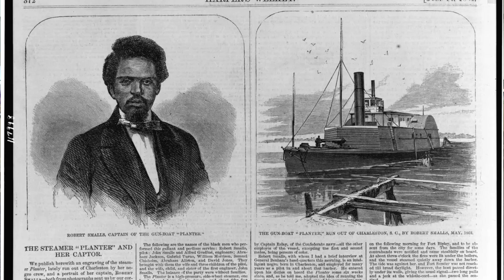Recognizing Robert Smalls for Black History Month